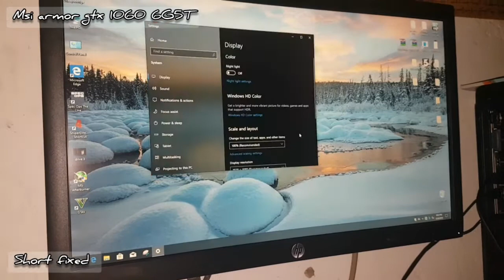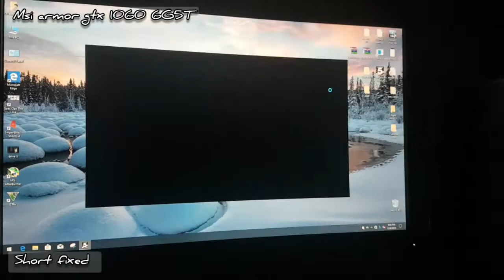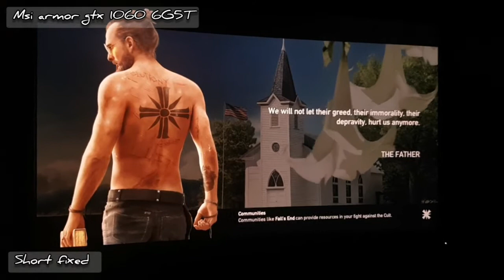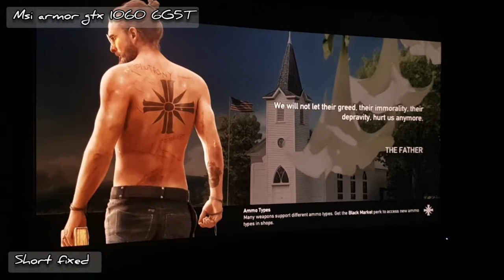MSI GTX 1060 6GD5T -Short Fixed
↗️Graphic Cards Service & Repairing

↗️Laptop Service & Repairing

↗️Apple macbook Service & Repairing

↗️PC Games Softcopy & DVD

↗️Computer parts.

📄Dileep soorige ✍

We Repair All GPU'S 🤝